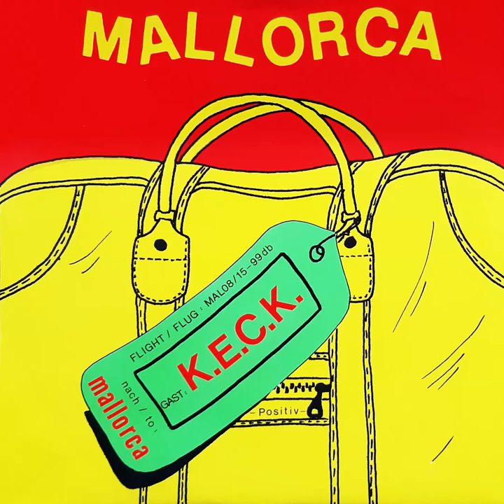K.E.C.K. - Mallorca [Full Single]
0:00 Mallorca
3:10 Positiv
Genre: Electronic, Synth-Pop
Country: Germany
1984